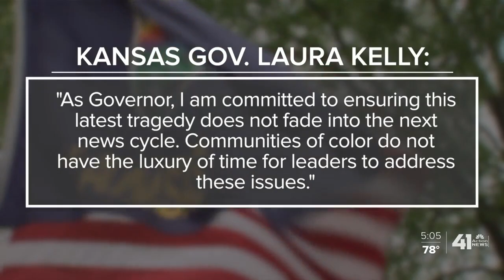KS Gov. appoints commission to tackle race equity, justice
Kansas Gov. Laura Kelly is taking on the topic of race and justice, following the death of George Floyd in Minneapolis and protests around the world.